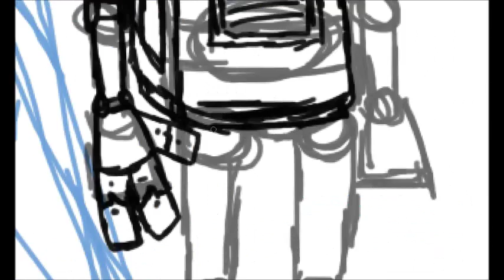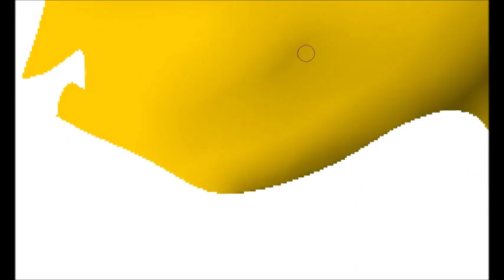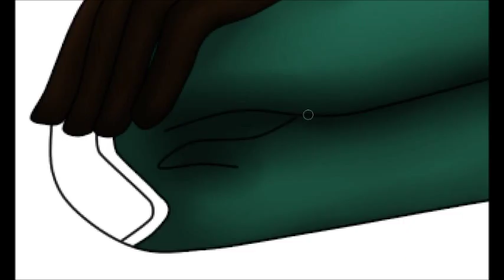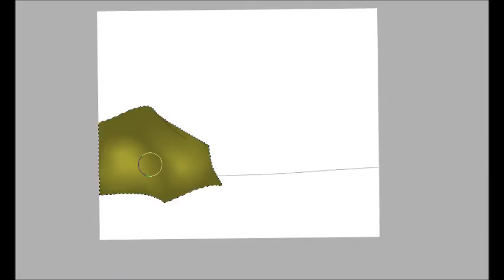Ratchet and Clank - Adventure is coming - Speed paint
Music